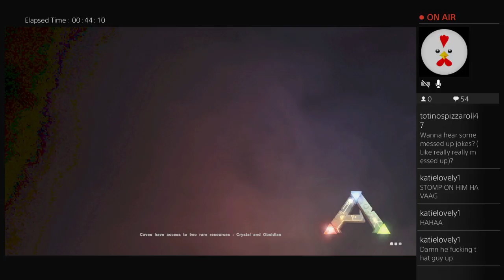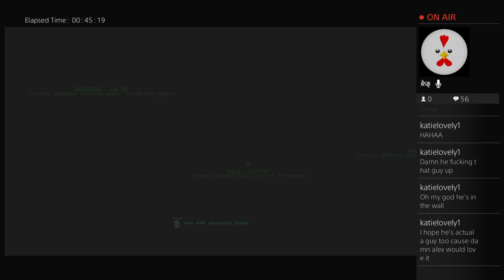ARK: Survival Devolved- STREAM- Part 2.1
Yes we know it's Survival Evolved. But for us it's Devolved Because we're idiots!

this stream exploded! here's part 2.2!

Twitch.tv/wolfiepoos
WE STREAM! every sunday!

Support us! We love you!